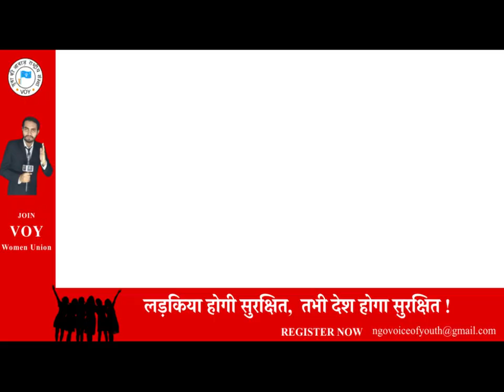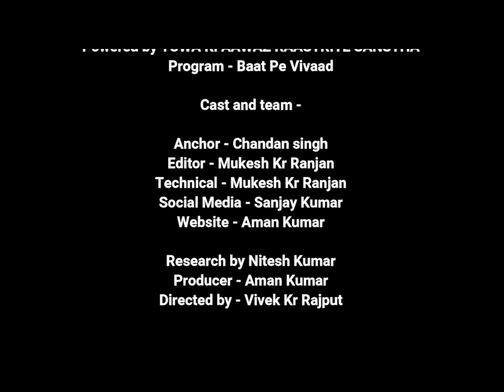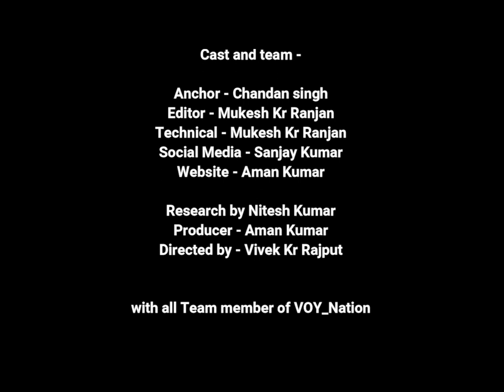छात्रो के समस्या को क्यों नहीं पूछता है भारत ? | बात पर विवाद चन्दन सिंह के साथ | VOY_Nation | EP-09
छात्रो के समस्या को क्यों नहीं पूछता है भारत ? | बात पर विवाद चन्दन सिंह के साथ |
Episode - 9
Anchor - Chandan singh

Summary -
 कोरोना वायरस संक्रमण के बीच कॉलेजों व विश्वविद्यालयों में अंतिम वर्ष की परीक्षाएं होंगी या नहीं.. इस मामले पर बीते कई दिनों से सुप्रीम कोर्ट (Supreme Court) में सुनवाई चल रही थी। आज जस्टिस अशोक भूषण की बेंच ने इस मामले पर अंतिम सुनवाई की।

यूजीसी की ओर से सॉलिसिटर जेनरल तुषार मेहता और दिल्ली, महाराष्ट्र, पश्चिम बंगाल की ओर से अन्य वरिष्ठ वकीलों ने अपनी-अपनी दलीलें पेश कीं।

महाराष्ट्र की ओर से सीनियर एडवोकेट अरविंद दातर ने कहा कि 'कोरोना वायरस महामारी से राज्य सबसे बुरी तरह प्रभावित है। ऐसे में परीक्षाएं कराने में कई व्यवहारिक समस्याएं आएंगी। यूजीसी मानक बता सकता है, लेकिन परीक्षा कराने के लिए मजबूर नहीं कर सकता। अगर आईआईटी (IIT) जैसा संस्थान बिना फाइनल एग्जाम्स के डिग्रियां दे सकता है, तो हम क्यों नहीं?'

इस पर जस्टिस बीआर गवई ने पूछा कि 'क्या परीक्षाएं न कराना यूजीसी के उन मानकों का हनन नहीं होगा?' वहीं, जस्टिस भूषण ने कहा कि 'यहां हमें आईआईटी से मतलब नहीं है।'

दातर ने कहा कि 'यूजीसी ने 6 जुलाई को जारी दिशानिर्देश में कहा है कि 30 सितंबर तक सभी विश्वविद्यालयों को परीक्षाएं करानी होंगी। यूजीसी कैसे कह सकता है कि केरल, महाराष्ट्र, ओडिशा को भी 30 सितंबर तक परीक्षाएं लेनी होंगी? यह अनुच्छेद 14 का उल्लंघन है। महाराष्ट्र एग्जामिनेशन एक्ट के तहत राज्य के पास इस संबंध में फैसले लेने की स्वायत्ता है।'

इस पर जस्टिस भूषण ने कहा कि 'अगर अलग-अलग राज्यों के लिए अलग-अलग तारीखें रखी जाएंगी, तो मुद्दा उठेगा कि यूजीसी भेदभाव कर रहा है।'

ओडिशा की ओर से एडवोकेट जेनरल ने कहा कि राज्य में कोरोना संक्रमण के मामले चरम पर हैं। वर्तमान हालात में परीक्षाएं कराना संभव नहीं है।

पश्चिम बंगाल की ओर से एडवोकेट जेनरल किशोर दत्ता ने कहा कि 'यूजीसी ने अभी के असामान्य हालात का ध्यान रखे बिना फैसला ले लिया है, जैसे ये 2019 या 2018 की बात हो। यूजीसी को लोगों के स्वास्थ्य की चिंता नहीं है। अगर यूजीसी ने हर राज्य में एक शख्स से भी बात की होती, तो उन्हें परेशानी समझ आती।'

इस पर जस्टिस भूषण ने कहा कि 'यूजीसी के दिशानिर्देश में कहा गया है कि परीक्षा में सभी स्वास्थ्य संबंधी दिशानिर्देशों का ध्यान रखा जाएगा। आप ऐसा नहीं कह सकते कि यूजीसी को लोगों के स्वास्थ्य की चिंता नहीं है।'

दिल्ली सरकार की ओर से सीनियर एडवोकेट केवी विश्वनाथन ने कहा कि 'सभी स्टूडेंट्स के पास किताबों और स्टडी मैटीरियल्स उपलब्ध नहीं हैं। हर स्टूडेंट के पास ऑनलाइन एक्सेस भी नहीं है। सबसे ज्यादा प्रभावित गरीब विद्यार्थी हैं जिनके पास तकनीक की पहुंच नहीं है। जब तक कि आप उन सभी स्टूडेंट्स को टैबलेट्स देने का फैसला नहीं करते। यूजीसी द्वारा जारी पिछले कुछ सर्कुलर्स महज दिशानिर्देश हैं। इन्हें अनिवार्य नहीं किया जा सकता है।'

कई वकीलों ने यूजीसी के खिलाफ, तो कई ने यूजीसी के पक्ष में अपनी दलीलें रखीं। सीनियर एडवोकेट विनय नावरे ने कहा, 'यूजीसी ने अपनी शक्तियों के तहत ही फैसले लिए हैं। ज्यादा से ज्यादा आप परीक्षाएं कराने की अंतिम तारीख आगे बढ़ा सकते हैं। लेकिन राज्यों को ये निर्देश नहीं दिया जा सकता कि वे परीक्षाएं रद्द कर दें।'

यूजीसी की ओर से सॉलिसिटर जेनरल तुषार मेहता ने कहा कि 'फाइनल ईयर एग्जाम्स कराना अनिवार्य है। बीते कुछ दिनों में कई यूनिवर्सिटीज ने ऑनलाइन, ऑफलाइन और हाइब्रिड मोड पर परीक्षाएं कराई हैं। फाइनल ईयर डिग्री ईयर होता है और परीक्षाओं को नजरअंदाज नहीं कर सकते।'

उन्होंने कहा कि 'यूजीसी द्वारा जारी स्टैंडर्ड ऑपरेटिंग प्रोसीजर (UGC Final Year Exams SOP) में थर्मल स्कैनिंग, मास्क, सोशल डिस्टेंसिंग समेत स्टूडेंट्स के स्वास्थ्य की सुरक्षा से संबंधित सभी बातों का जिक्र किया गया है। वहीं, आपदा प्रबंधन कानून के तहत केंद्र सरकार के पास ऐसे फैसले लेने का भी अधिकार है। यूजीसी द्वारा दी गई डेडलाइन स्टूडेंट्स के हित में है।'

सॉलिसिटर जेनरल मेहता ने कहा कि 'यूनिवर्सिटीज परीक्षाएं स्थगित करने की मांग कर सकती हैं, लेकिन वे बिना परीक्षा डिग्री देने का फैसला नहीं ले सकतीं।'

सभी पक्षों की दलीलें सुनने के बाद सुप्रीम कोर्ट ने इस मामले में अपना फैसला सुरक्षित रख लिया है। कोर्ट ने सभी पक्षों को तीन दिन का समय दिया है। इस बीच वे लिखित दलीलें कोर्ट के पास जमा कर सकते हैं। इसके बाद सुप्रीम कोर्ट फाइनल ईयर एग्जाम्स पर अपना फैसला सुनाएगा